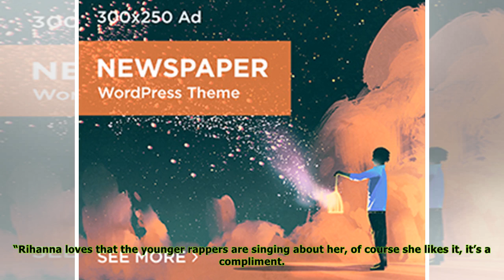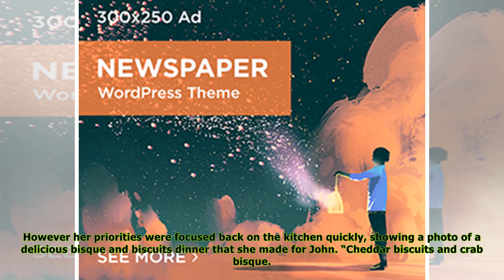Rihanna Flattered By Cardi B’s ‘Threesome’ Invite With Chrissy Teigen — Will She Step Out On BF?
Cardi B is the hottest thing in rap, dropping her debut album Invasion of Privacy on April 6 and she got super flirty with Chrissy Teigen, 31, and Rihanna, 30, on the track “She Bad.” Cardi drops the ...